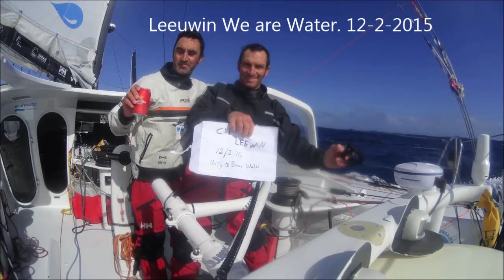We Are Water Cabo Leeuwin (Spain V)